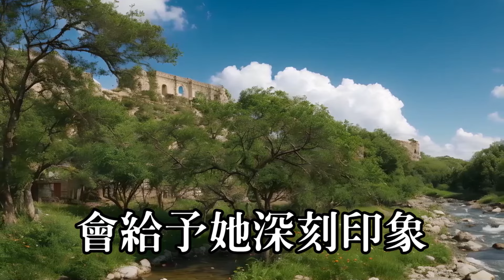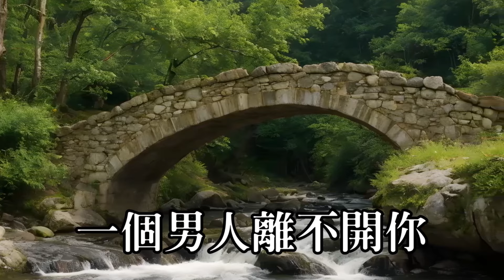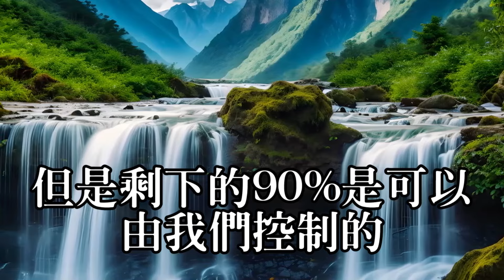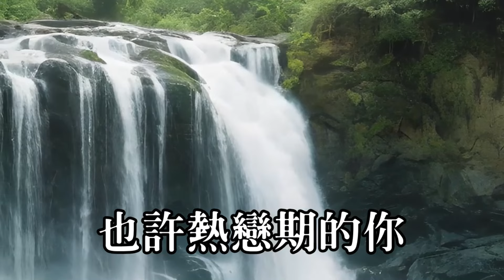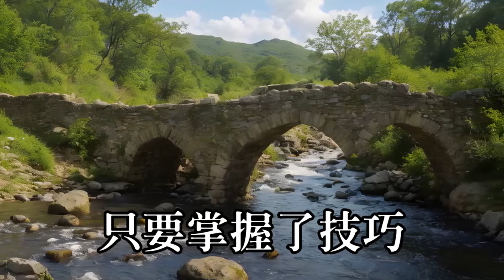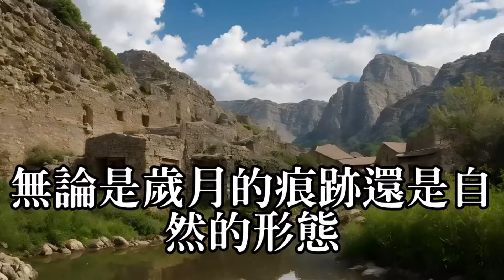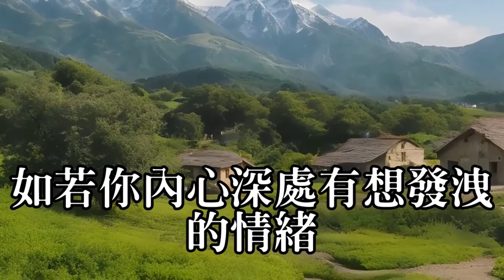掌握这些技巧，都會為你著迷#兩性情感#故事#偷情#寂寞#出軌